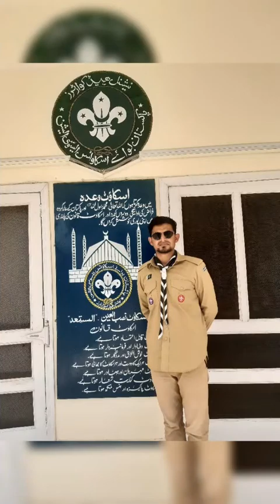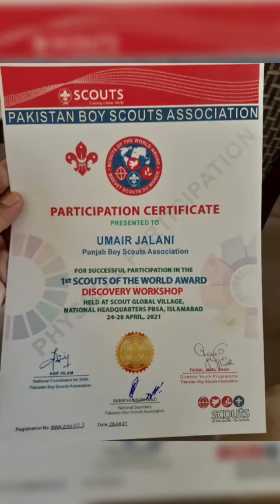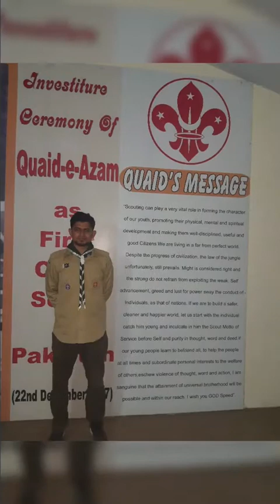Scouting Memories 2021